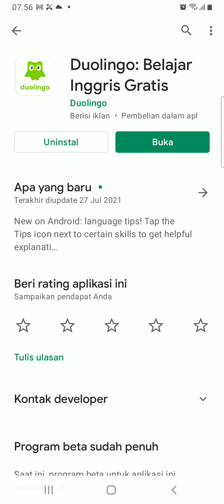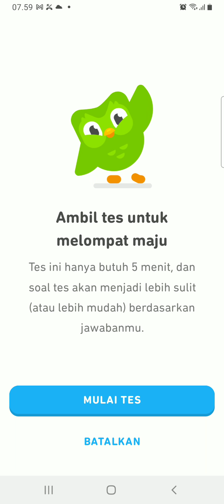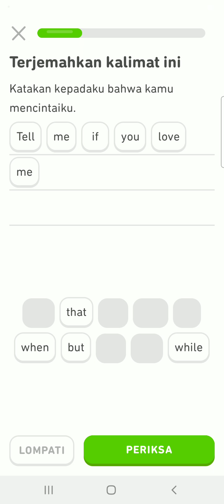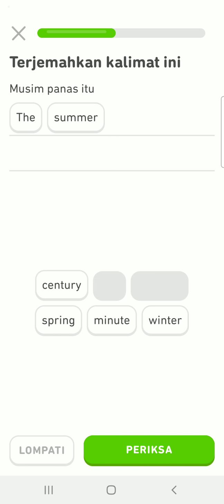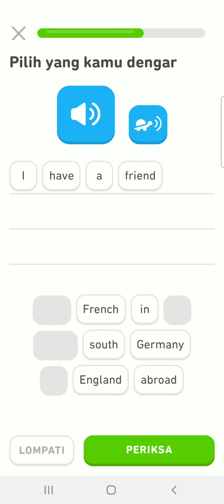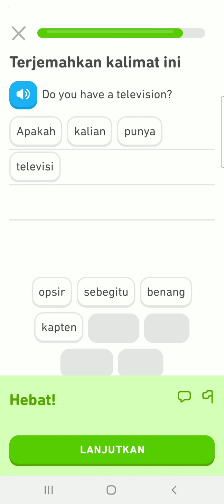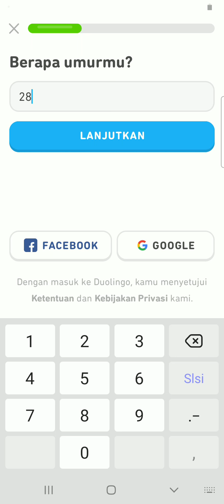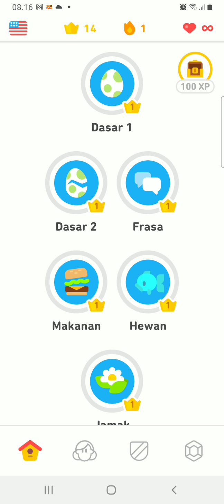Cara Daftar dan Cara Menggunakan Aplikasi Belajar Bahasa Inggris Duolingo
Video tentang cara daftar dan cara menggunakan aplikasi belajar bahasa Inggris Duolingo. Setelah selesai mendownload silahkan buka aplikasinya dan di halaman silahkan klik tombol "Ayo Mulai". Kemudian pilih bahasa yang ingin kamu pelajari di aplikasi Duolingo.

Ingat di aplikasi  Duolingo ini kamu tak hanya bisa mempelajari bahasa Inggris saja namun kamu juga dapat mempelajari bahasa-bahasa yang lain contohnya seperti bahasa Spanyol, bahasa Jerman, bahasa Prancis, bahasa Italia, bahasa Jepang, bahasa Cina, bahasa Rusia, bahasa Korea dan lain-lain.

Kalau sudah memilih bahasa yang ingin kamu pelajari, nantinya kamu akan mendapatkan beberapa pertanyaan yang mesti kamu jawab dengan benar. Kalau pertanyaan-pertanyaan tersebut telah kamu jawab silahkan klik lanjutkan.

Setelah itu kamu harus memilih target yang ingin dicapai yakni belajar santai selamat 5 menit sehari, belajar biasa selama 10 menit sehari, belajar serius 15 menit sehari dan belajar hebat selama 20 menit sehari. Silahkan dipilih salah satu target yang ingin kamu capai dan klik lanjutkan.

Kemudian kamu juga akan ditanya apakah pertama kali belajar bahasa inggris atau sudah mengerti sedikit, silahkan dijawab dan klik lanjutkan. Selanjutnya kamu akan belajar bahasa inggris sesuai target yang kamu pilih tadi. Setelah selesai belajar, kamu harus mendaftar akun aplikasi Duolingo hal ini demi untuk menyimpan pencapaian yang sudah kamu raih di pertanyaan tadi. Setelah selesai tes bahasa kamu juga akan mendapatkan nilai dari hasil tes mu.

Oke itu saja ya teman-teman mengenai penjelasan aplikasi Duolingo, jika ada yang kurang dipahami silahkan tonton video cara daftar dan cara menggunakan aplikasi Duolingo ini sampai selesai.

Untuk mendownload dan memberikan ulasan aplikasi Duolingo di Google Playstore silahkan kunjungi link di bawah ini :